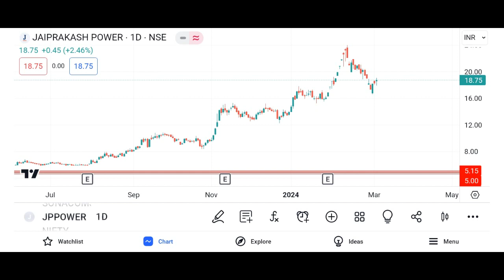JP POWER share latest news,jp power share news,jp power share target,jp power share analysis,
JP power share letest news | jp power share anelysis today | jp power share next Target  29 February

topics covered
jp power share price tomorrow
jp power share 29 February level
jp power share next Target
jp power share news cnbc awaaz
jp power letest news
jp power news
jp power stock letest news